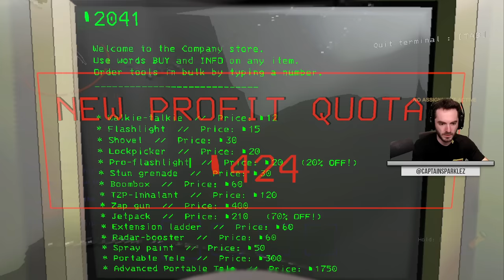An Insane Run In Lethal Company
We try to collect metal scrap so that an octopus doesn't delete us